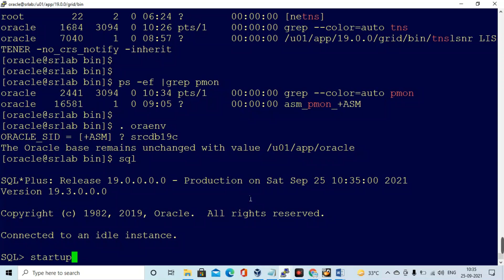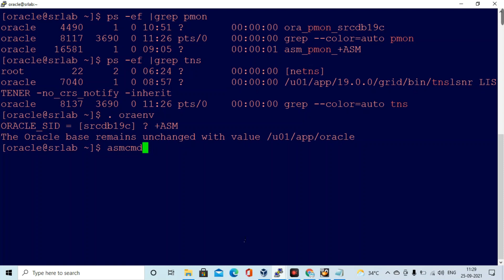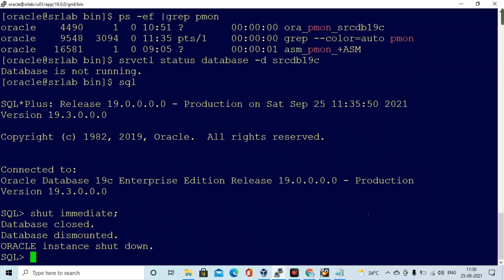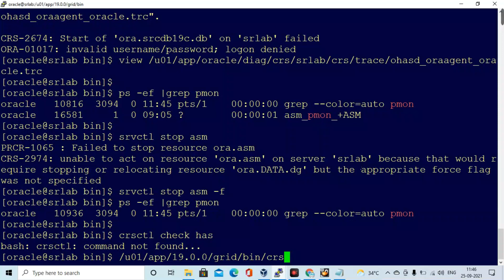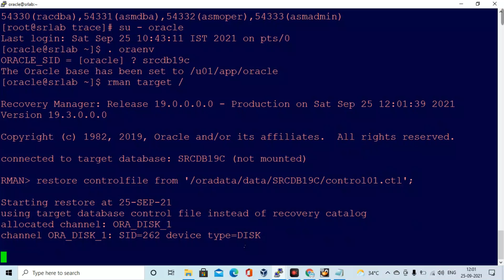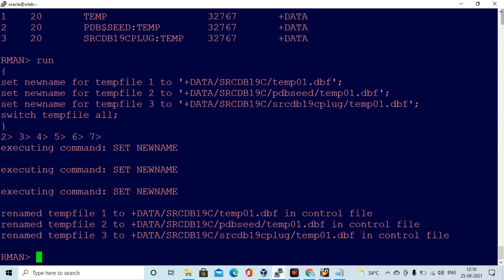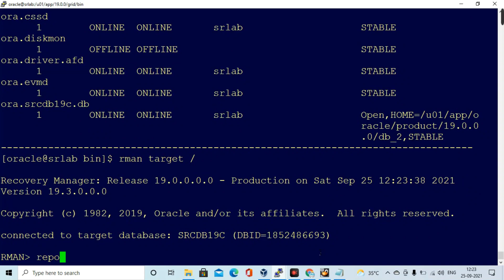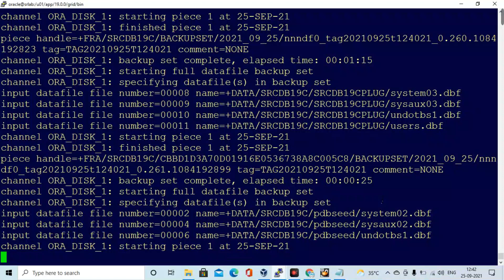Oracle 19c - Migrating Database Running Non-ASM to ASM – Part 2 Migrate Database through RMAN - Demo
In this video, we will see how to install Oracle 19c Grid Infrastructure to protect database using Oracle Restart on a single instance installation. We are going to see how we can manage to store database files using Automatic Storage Management (ASM).

Migrate database using RMAN utility. All the performed steps have been shared to my blog.

Cheers!
Ramesh.